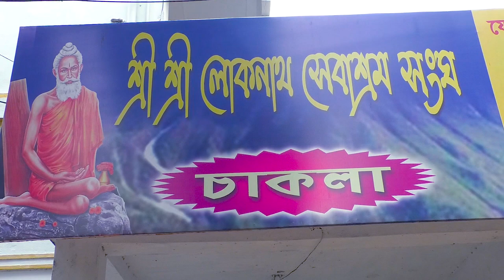Aar Kichu Chai Na Baba | Mahayogi Baba Lokenath | Supratip Bhattacharya | NONSTOP BINODON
Album: Mahayogi Baba Lokenath
Song: Aar Kichu Chai Na Baba
Singer: Supratip Bhattacharya
Music Director: Kaushik Dey
Lyricist: Shyamal Karmakar
Producer: Subir Ghosh (Nitai)
Music Arrangement: Subhashish Dutta (Baban)
Tabla: Sanat Sardar
Flute: Naru Halder
Recordist: Durgesh Prasad (Sruti) & Rudrashish Dutta (World)
Make-up Artist: Mithun Chowdhury
Still Photography: Kamaleh Ray
Editor: Surajit Chakraborty
Production Manager: Ram Bera
D.O.P & Director: Amitava Banerjee
♪ Available on ♪